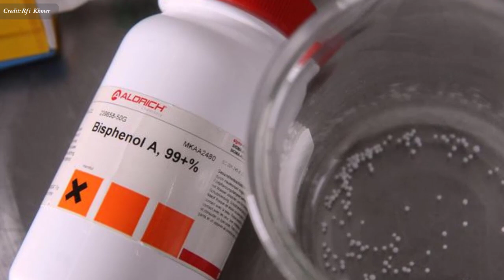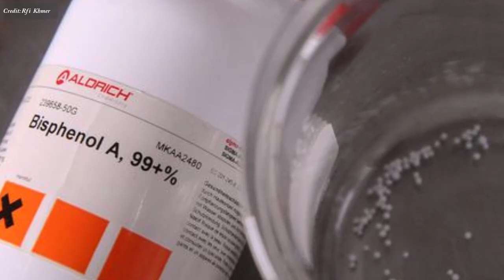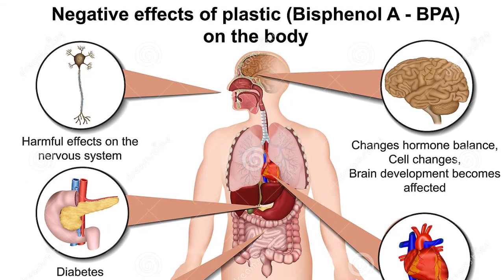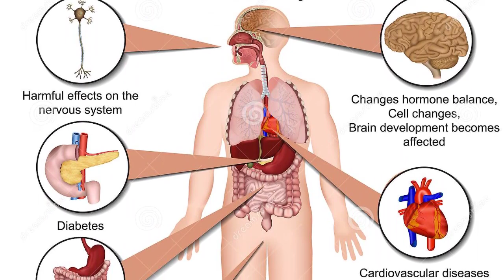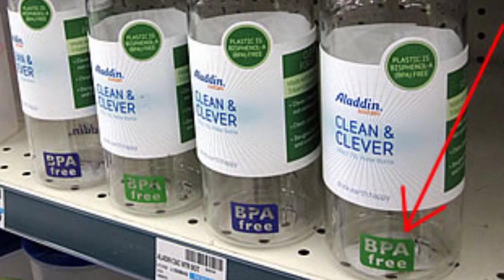ផលិតផល​ផ្លាស្ទិកបង្ក​គ្រោះថ្នាក់​យ៉ាងណា​ដល់​សុខភាព? , Bisphénol A Effects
In this video we want to show you about ផលិតផល​ផ្លាស្ទិកបង្ក​គ្រោះថ្នាក់​យ៉ាងណា​ដល់​សុខភាព ? , Bisphénol A Effects , SUCCESS REVEAL

Bisphénol A សារធាតុ​គីមី​ម្យ៉ាង​ប្រើ​ជា​ល្បាយសំរាប់​ផលិត​របស់​របរ​ប្រើប្រាស់​ ដូច​ជា​ប្រអប់​ ផ្លាស្ទិក ដាក់​ម្ហូប​អាហារ ដបទឹក​ជ័រ ប្រអប់​អាហារ​កំប៉ុង​​ ដប​ទឹក​ដោះគោ​កូន​ង៉ែត​ ។ល។ និង​​។ល។
តើ​ Bisphénol A ជា​អ្វី ?

✮✮✮✮✮ Enjoy!

✡ ABOUT US ✡
.: Why We create SUCCESS REVEAL channel :.
1. To inspire, Motivate, create new entrepreneur
2. Share Business knowledge, Entrepreneurship, Success
3. Free Business Education Online